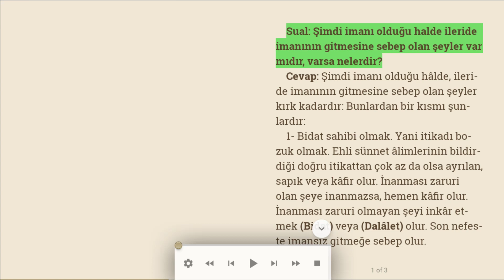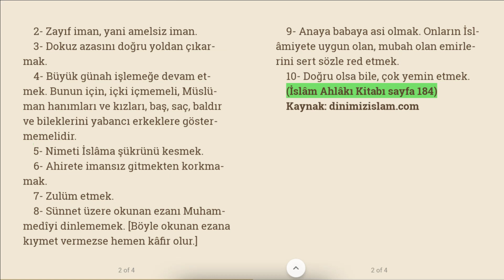İleride imanının gitmesine sebep olan şeyler | Dinimiz islam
Sual: Şimdi imanı olduğu halde ileride imanının gitmesine sebep olan şeyler var mıdır, varsa nelerdir?
Cevap: Şimdi imanı olduğu hâlde, ileride imanının gitmesine sebep olan şeyler kırk kadardır: Bunlardan bir kısmı şunlardır:
1- Bidat sahibi olmak. Yani itikadı bozuk olmak. Ehli sünnet âlimlerinin bildirdiği doğru itikattan çok az da olsa ayrılan, sapık veya kâfir olur. İnanması zaruri olan şeye inanmazsa, hemen kâfir olur. İnanması zaruri olmayan şeyi inkâr etmek (Bidat) veya (Dalâlet) olur. Son nefeste imansız gitmeğe sebep olur.
2- Zayıf iman, yani amelsiz iman.
3- Dokuz azasını doğru yoldan çıkarmak.
4- Büyük günah işlemeğe devam etmek. Bunun için, içki içmemeli, Müslüman hanımları ve kızları, baş, saç, baldır ve bileklerini yabancı erkeklere göstermemelidir.
5- Nimeti İslâma şükrünü kesmek.
6- Ahirete imansız gitmekten korkmamak.
7- Zulüm etmek.
8- Sünnet üzere okunan ezanı Muhammedîyi dinlememek. [Böyle okunan ezana kıymet vermezse hemen kâfir olur.]
9- Anaya babaya asi olmak. Onların İslâmiyete uygun olan, mubah olan emirlerini sert sözle red etmek.
10- Doğru olsa bile, çok yemin etmek.
(İslâm Ahlâkı Kitabı sayfa 184)